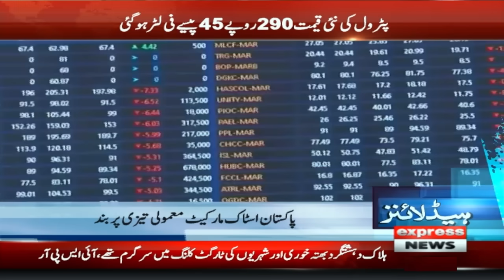Good News For Chairman PTI | News Headlines 6 AM | 16 Aug 2023 | Express News